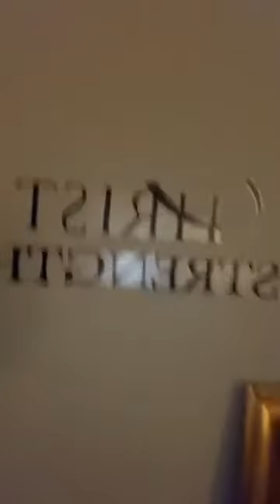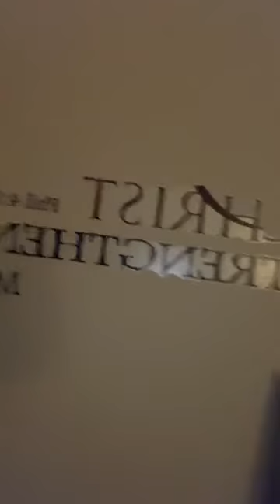ERIC DUBBLIN PREACHING (PART 1)